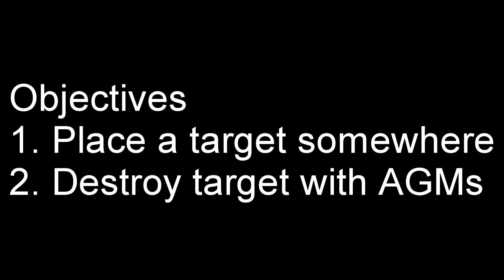KSP Air to Ground Missile Test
In this video I launch and land a rocket to be used as a target and fly a jet to destroy it with missiles.